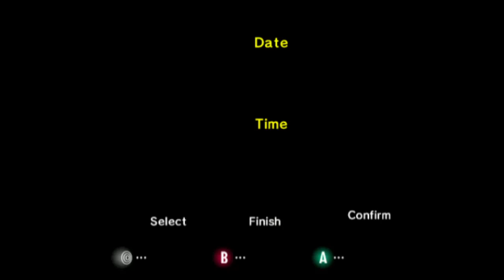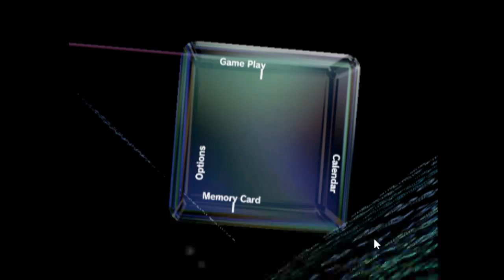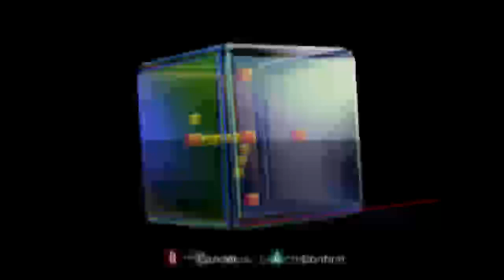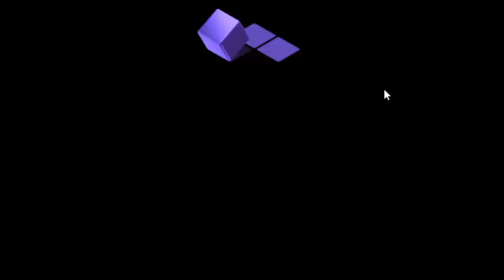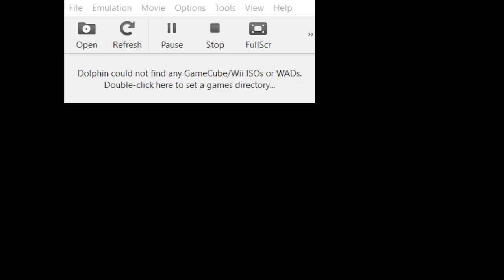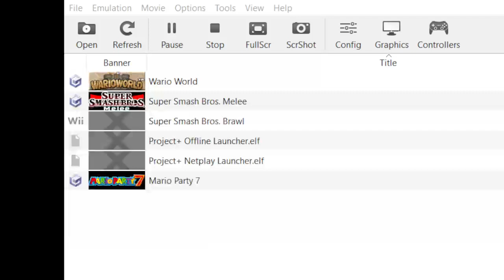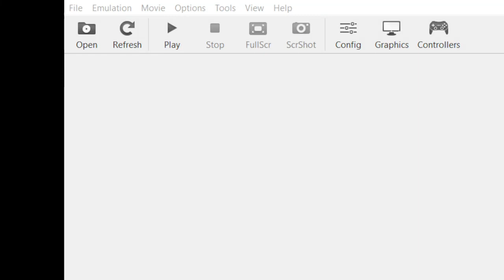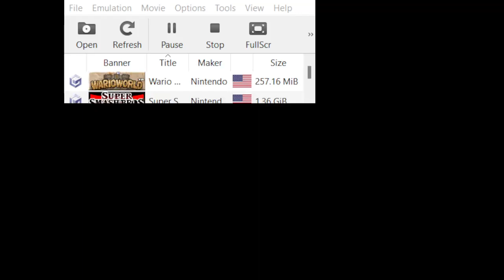Nintendo GameCube Corruptions 3 (volume warning)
There's a few people in this, lazy to tag them, lolz

welcome to gamecube hell

also most people need to leave me alone over what I do.